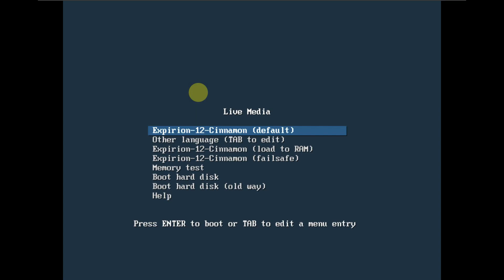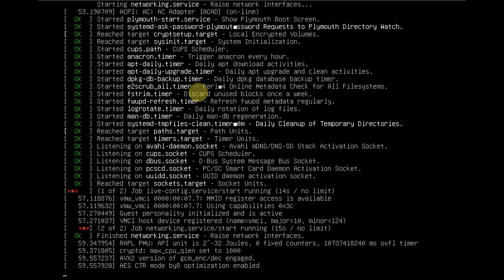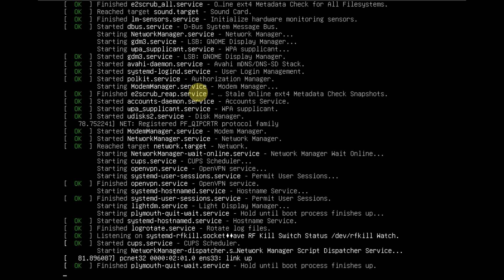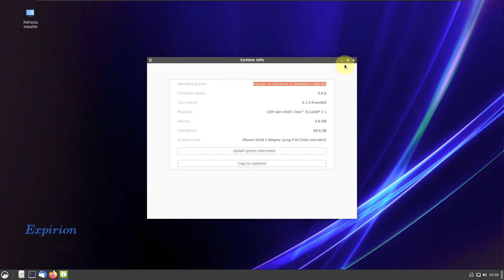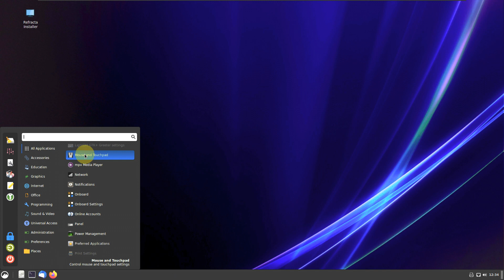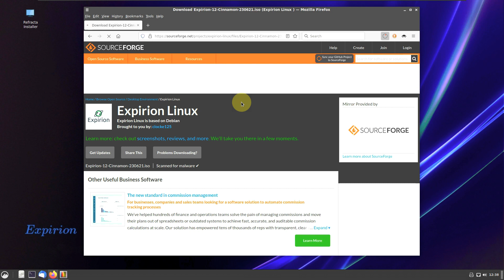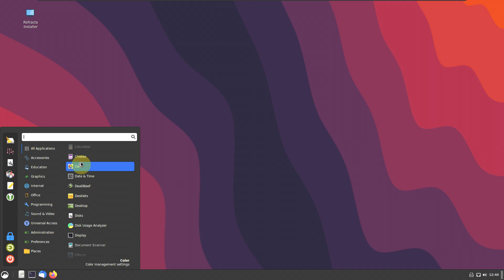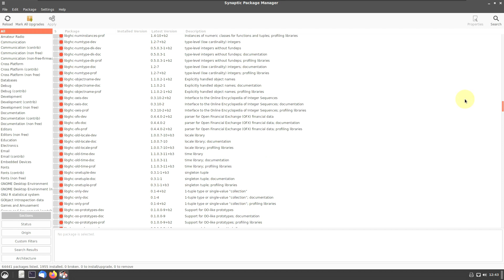Expirion 12 is based on Debian 12 Bookworm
In This Video We Are Looking At Expirion 12 Cinnamon 230621.

Expirion LXQt ,Xfce and Cinnamon are based on Debian and uses the Refracta Installer

Expirion-12 is based on Debian 12

Latest Update 11 Jun 2023
Expirion-11-Devuan - Is based on Devuan 4 which is also based on Debian 11 and is available under the Files Tab

Latest Update 21 Jun 2023
Expirion-12-Cinnamon Is available under the Files Tab or use the Download Button

Latest Update 16 Jun 2023
Expirion-12- LXQt is available under the Files Tab

Expirion-12-Xfce - Is available under the Files Tab

There is a PDF File - Install Expirion Linux on Legacy Bios Systems, which is available under the Files Tab which provides install help for Legacy Bios installation

Features
LibreOffice, SMPlayer, Firefox-ESR, Thunderbird
Free and Non-free Firmware are add

Todays Video - Expirion-12 is based on Debian 12!